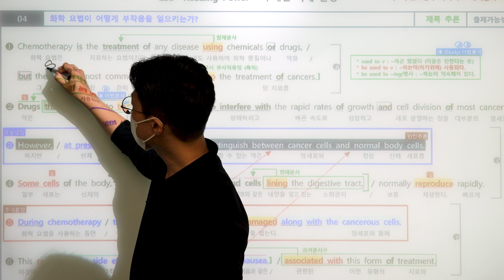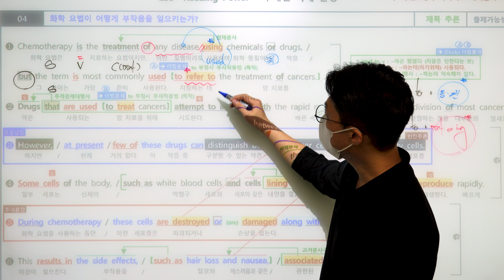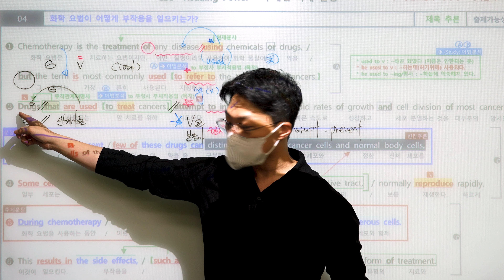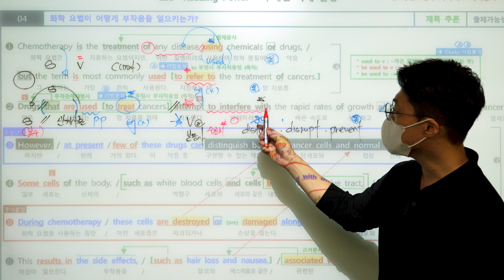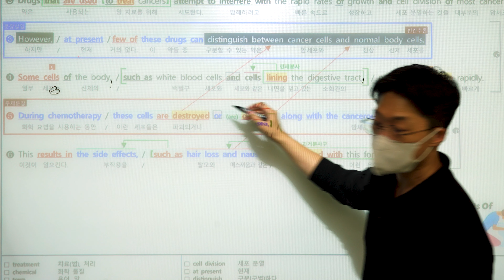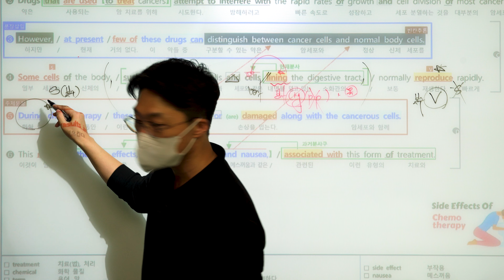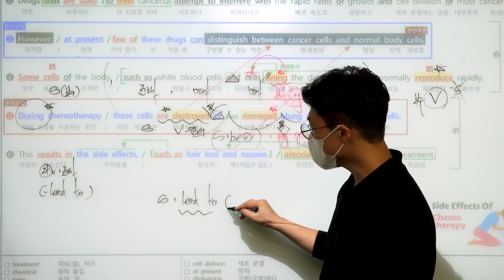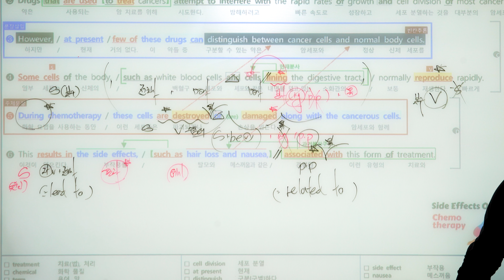리딩파워 주제별 독해 완성 1강 - 4번